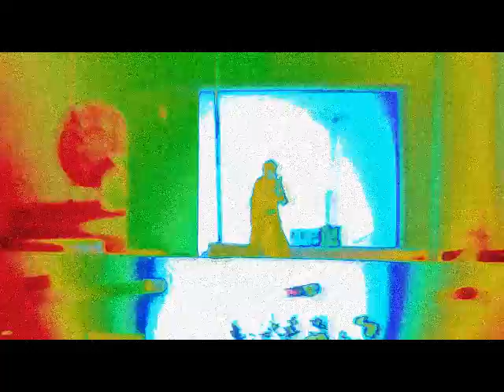[Tanz Ind Rav _ n.i.n.e.] (Part 2)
Second part of Tanz-IND RaV [LSD] _ [n.i.n.e.]